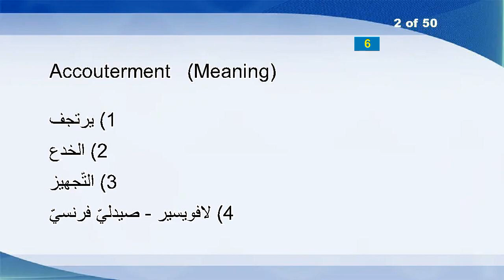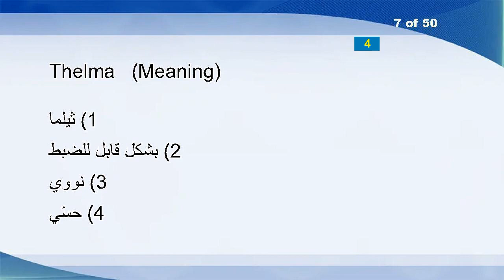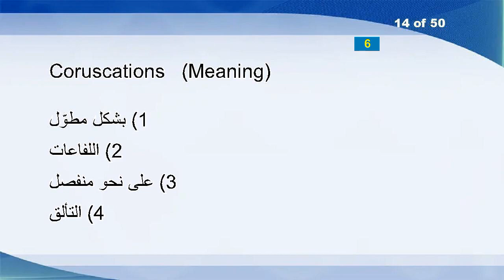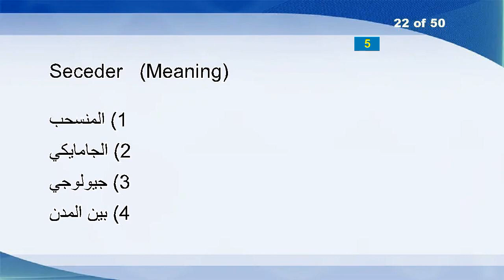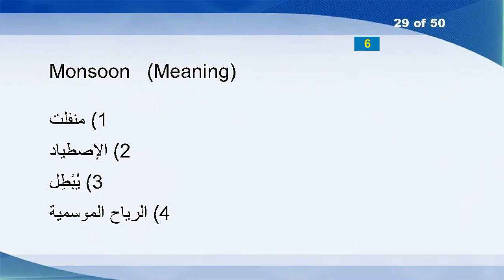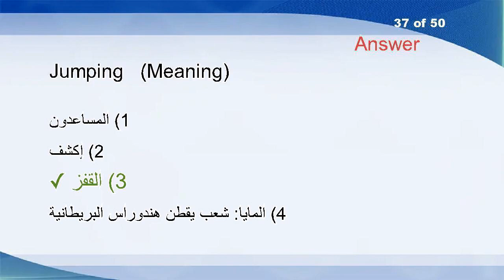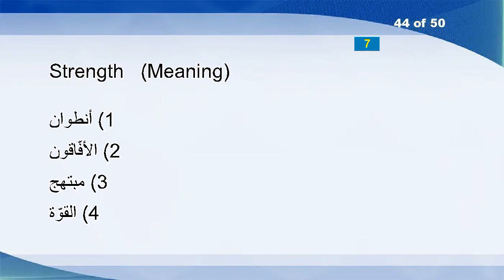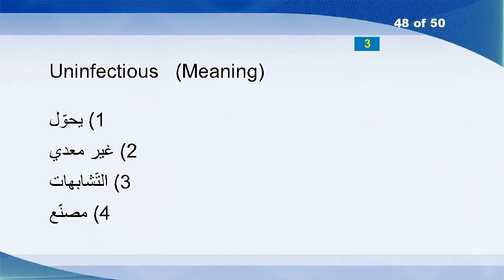English Arabic Vocabulary Word Power Test 179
Ratcheted
Accouterment
Budge
Donates
Clacked
Undight
Thelma
Devoices
Hopeful
Slumberousness
Emanating
Exhaling
Winged
Coruscations
Anthracene
Benefice
Unparliamentary
Subcarrier
Acclimatation
Mocker
Demanded
Seceder
Communal
Knife
Vamping
Miscalculating
Serendipitously
Dated
Monsoon
Pembroke
Pragmatists
Supercomputer
Distillate
Combustibility
Wisely
Vitrify
Jumping
Unshrinking
Jorgensen
Unsatisfyingly
Greenery
Untruthfulness
Lost
Strength
Court-house
Gym
Grandeur
Uninfectious
Gratefulness
Hours